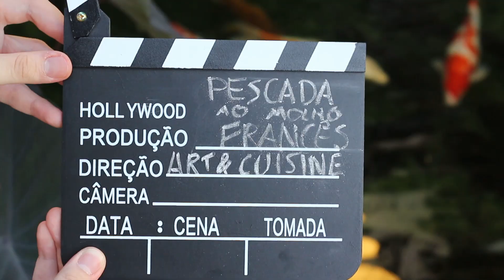FILÉ DE PESCADA AO MOLHO FRANCÊS l A ESCOLHA CERTA PARA O ALMOÇO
Faaala pessoal, tudo bem ? Hoje temos uma receita de peixe, e de um presente que ganhamos.
Pessoal e para a receita vocês irão precisar de:
1kg de Pescada
Suco de um Limão
2 dentes de Alho
1 Xícara de Farinha de Trigo
1 Colher de chá de Sal

E para o molho:
2 Xícaras de Leite
2 Colheres de sopa de Farinha de trigo
2 Gemas
1 Colher de sopa de Manteiga
70g de Parmesão Ralado
1 Lata de Creme de Leite s/ soro
1 Cebola pequena picada